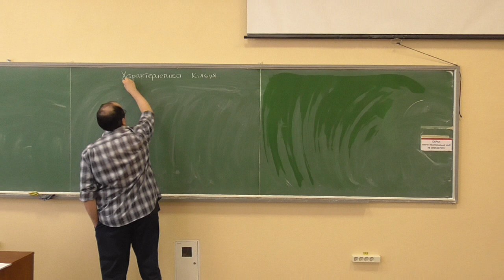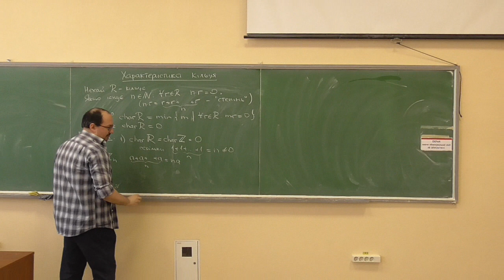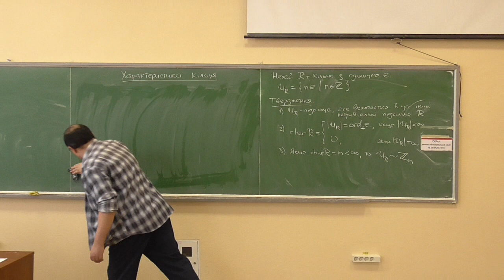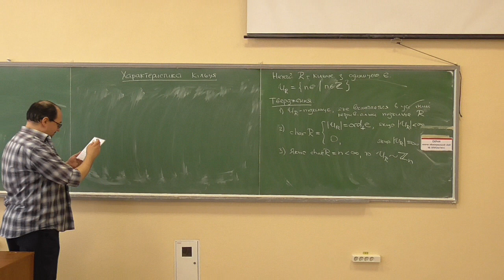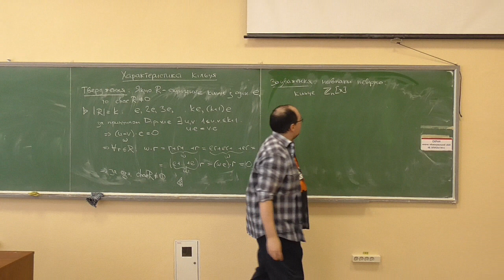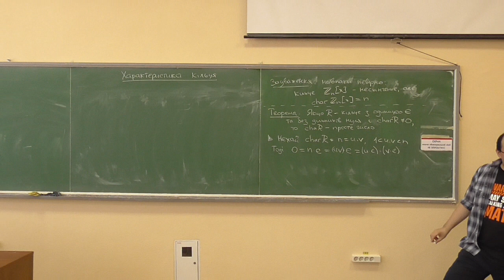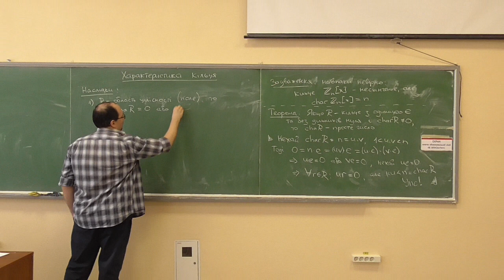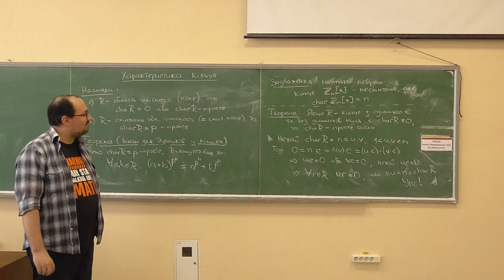ДМ2-АА, лекція 06-3: характеристика кільця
Розглянуто такі питання:
— характеристика кільця: означення, приклади;
— підкільце, утворене одиницею, та його зв'язок із характеристикою;
— властивості характеристики різних типів кілець;
— "біном для дурників" для кільця простої характеристики.